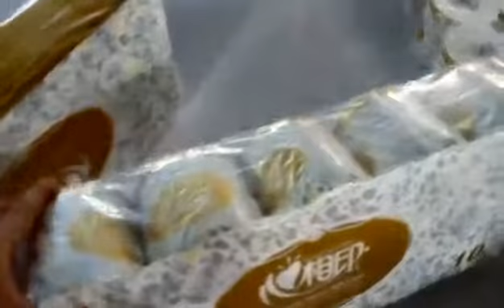toilet paper production line singel roll package machine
ADD:NO.589 NANHUAN ROAD,YUXIA COMMUNITY,JINLONG STREET OFFICE,LICHENG DISTRIC,QUANZHOU CITY,FUJIAN PROVINCE,CHINA